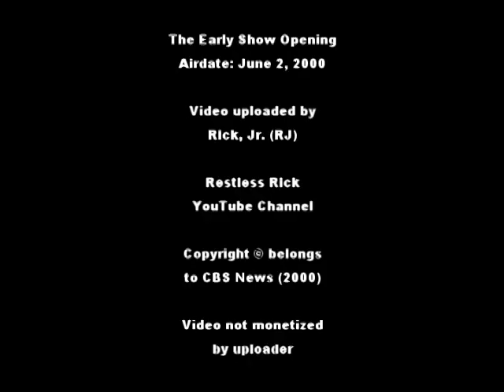The Early Show Opening June 2, 2000 Top Stories Bob Hope Elian Gonzalez Did 14 y-o try kill teacher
The Early Show Opening June 2nd, 2000.  Bryabt & Jane were off that day so news reader Julie Chen & Saturday Early Show co-host Russ Mitchell fill in. Top stories that Friday include:  Bob Hope hospitalized, 14-year-old Florida boy accused of trying to kill teacher and the kid's parents speak out...and finally, more Elian Gonzalez news...